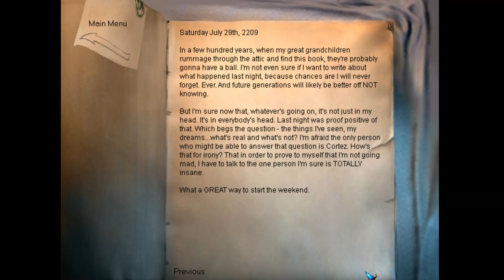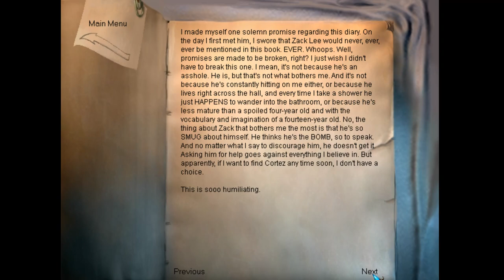The Longest Journey - 04 Ch 2 Through Looking Glass 01 Border house, talking to Fiona